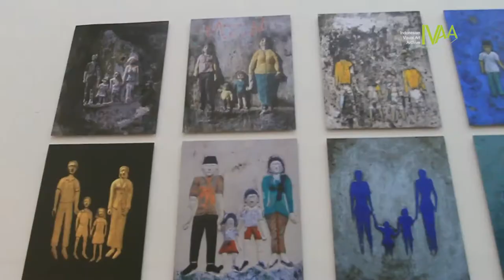Satu Langkah Seribu Langkah - Akiq Aw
Satu Langkah Seribu Langkah
Akiq Aw
20 Mei 2017
Ark Gallerie

Akiq AW mendokumentasikan bagaimana propaganda selama masa Orde Baru hingga kini, melalui artifak relief pose keluarga yang dapat ditemui di desa dan kampung di seluruh Indonesia. Tidak hanya membangkitkan pertanyaan tentang konsep keluarga yang dikonstruksi oleh negara, projek ini juga melihat bagaimana moda kampanye ini juga menjadi sebuah cara untuk menguasai ruang-ruang publik dari area pertarungan politik yang heterogen menjadi ruang terbuka yang diatur dan diseragamkan.

Akiq AW lahir di Kediri, Jawa Timur, kemudian menetap dan bekerja di Yogyakarta. Ia adalah anggota dari kolektif MES 56. Karya-karya yang ia hasilkan utamanya menggunakan medium fotografi, berfokus pada bagaimana manusia dalam kehidupan sehari-harinya, dengan segala teknologi, sistem, dan inovasi yang mereka ciptakan.